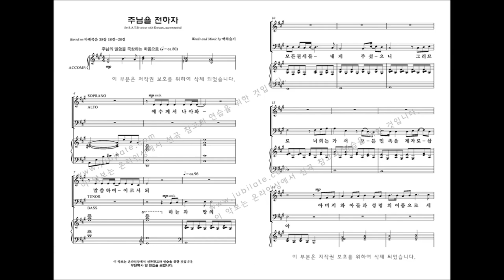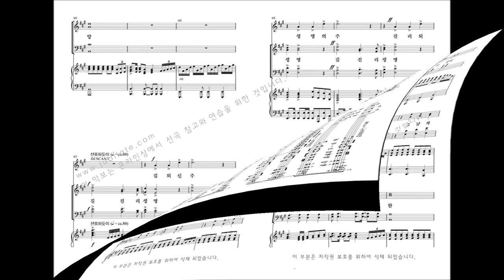[부활절 칸타타] 백하슬기 '길, 진리, 생명' 07. 주님을 전하자